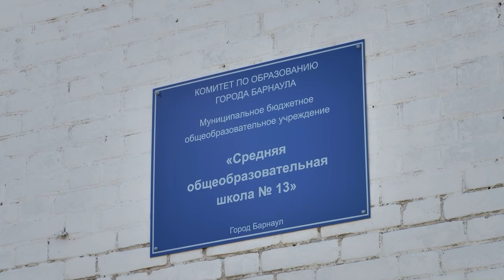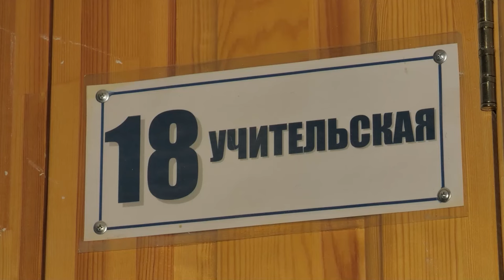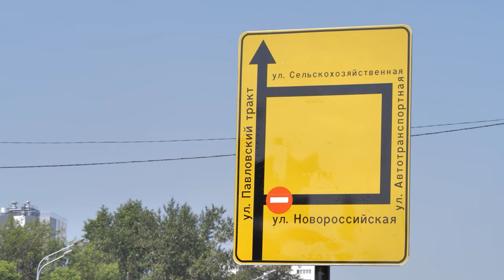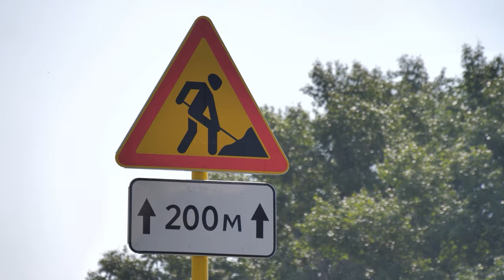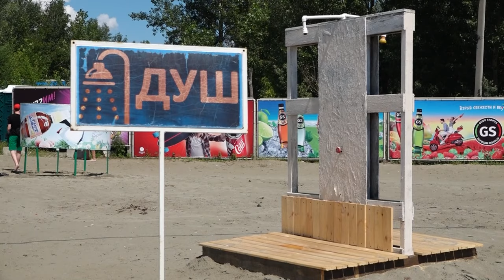Пульс города 26.07.2024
00:00 Начало
00:32 Анонсы
01:01 Детсад в квартале 2032
02:06 Капремонт школы №13
04:22 Коллектор на Красноармейском
06:48 Реверсивное движение на Павловском из-за ремонта сетей водоснабжения
08:31 Строительство дороги на проспекте Энергетиков
11:20 О незаконном обороте наркотиков
15:59 Открыли пляж "Помазкин"
16:57 Памятный знак Николаю Рериху
20:48 Что будет на День города